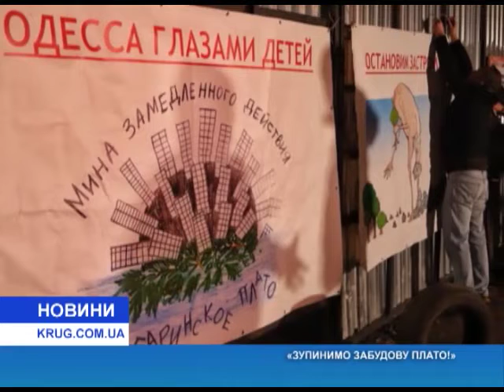«Остановим застройку плато!»